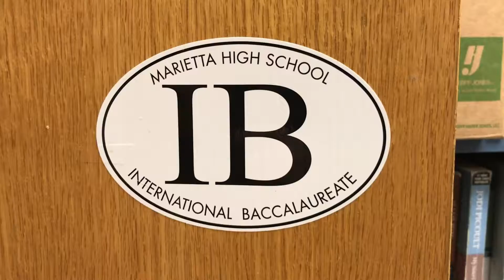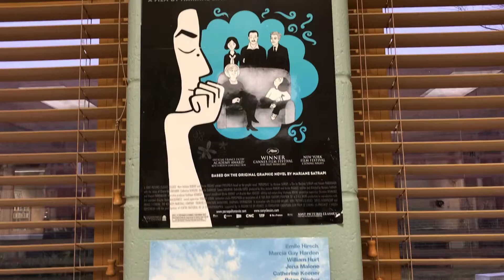IB Film is a Family PKG